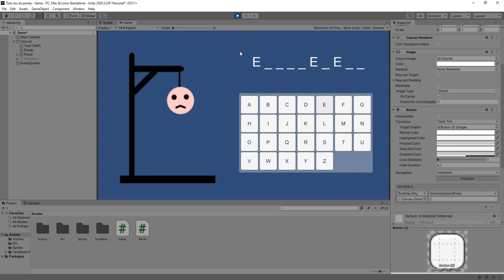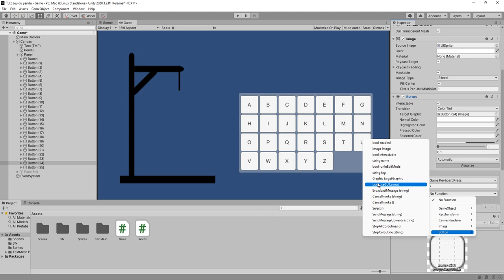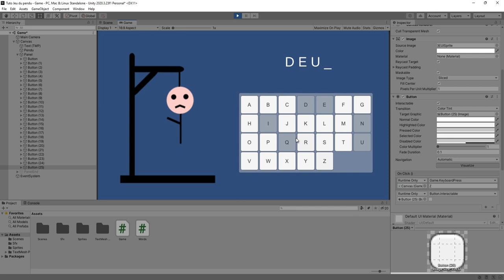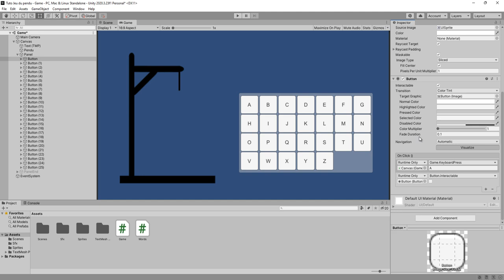Réaliser le jeu du pendu avec Unity - 8 : Amélioration gestion des boutons des lettres